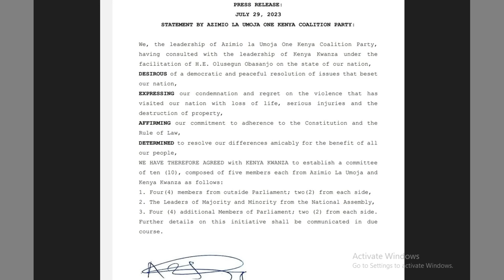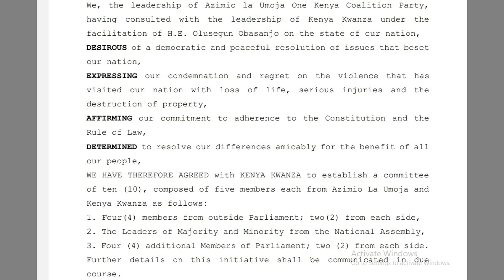BREAKING NEWS: AZIMIO NA KENYA KWANZA WAFIKIA MAKUBALIANO SASA HIVI, AZIMIO WATOA NOTISI, FURAHA